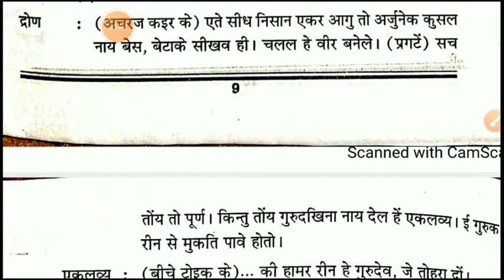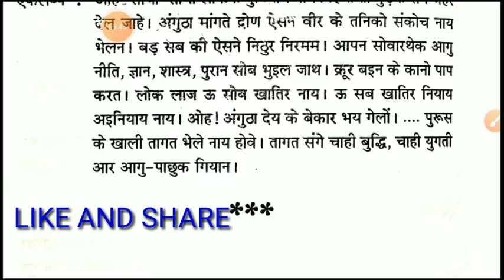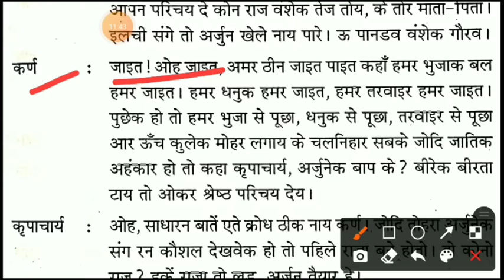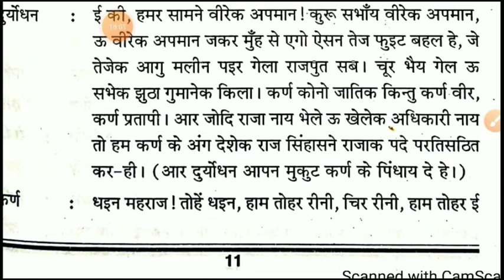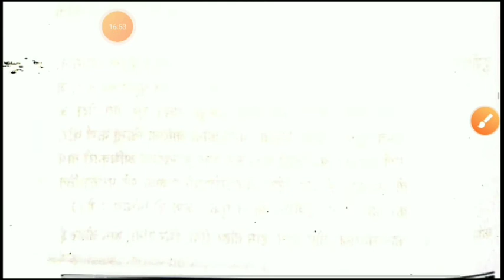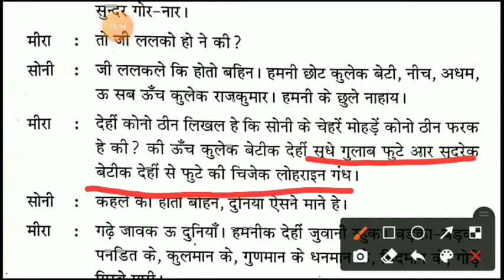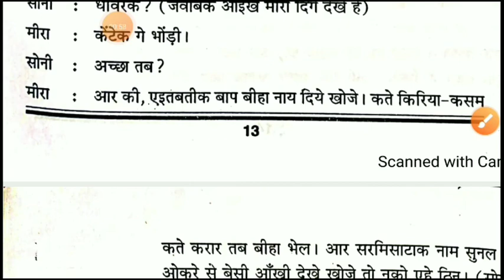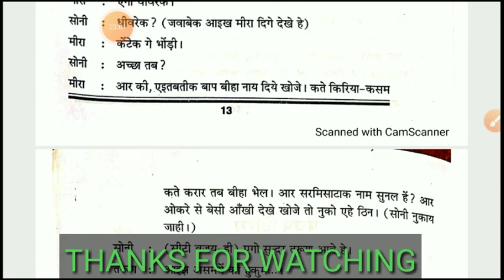Udbhasal karn||Khortha natak|| उदभासल कर्ण|| खोरठा नाटक|| खोरठा से हिंदीJssc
उदभसल कर्ण नाटक का ये दूसरा भाग है इसमें पहले भाग से आगे की कहानी को बताया गया है। इसमें एकलव्य की कहानी है और बताया गया है की कैसे धोखे से एकलव्य का अंगूठा ले लिया जाता है जिससे वो कभी धनुष बाण नही चला सकता। ये सब किया जाता है एक स्वार्थ के लिए। इसके बाद अगले भाग में बताया गया है की किस प्रकार कर्ण को अंग देश का राजा बनाया जाता है और दुर्योधन से कर्ण की मित्रता हो जाती है।